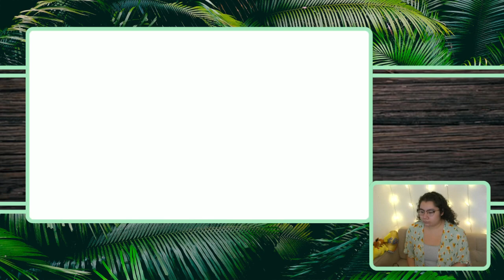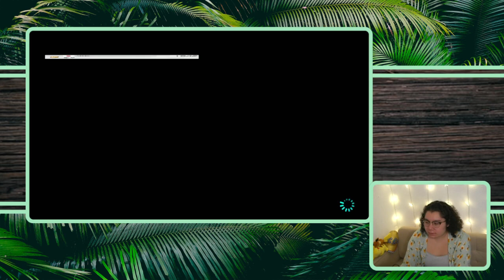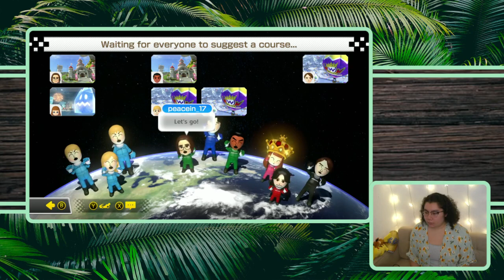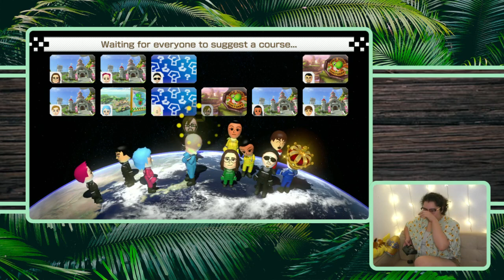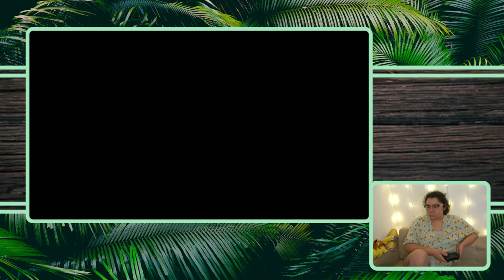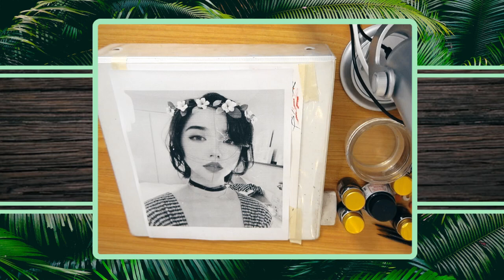9/13/21 TRYING ONLINE FOR THE FIRSTish TIME - Mario Kart 8 then ART later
Time Stamps
00:03:28 - Mario Kart 8 Online
02:04:57 - Break
02:12:05 - India Ink Portrait